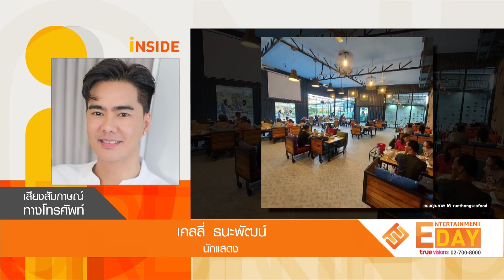ทุนหายกำไรหด!"เคลลี่" ร้านอาหารได้รับผลกระทบโควิด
Entertainment Day_050564

สำหรับ นักแสดงหนุ่ม เคลลี่ ธนะพัฒน์ เป็นอีกหนึ่งคนที่ได้รับผล  กระทบโควิด-19 หนัก ทำเอารายได้ร้านอาหารทะเลที่เจ้าตัวเปิดมาได้ประมาณ 1 ปีเต็มนั้น  หายไปเยอะพอสมควร โดยหนุ่มเคลลี่  เผยว่า ร้านอาหารทะเลที่เปิดได้รับผลกระทบค่อนข้างจะหนัก ลูกค้าหายไปเลย  พอมารอบนี้เห็นชัดเจนเลยว่า รายได้เมื่อเทียบจากยอดตอนสถานการณ์ปกติ เข้ามาไม่ถึง10
เปอร์เซนต์